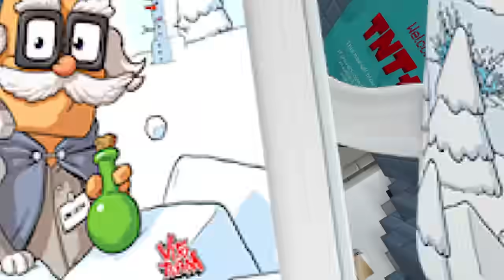13 NOWYCH TNT KTÓRE MOGĄ ZNISZCZYĆ ŚWIAT w Minecraft | Vito i Bella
13 NOWYCH TNT KTÓRE MOGĄ ZNISZCZYĆ ŚWIAT w Minecraft | Vito i Bella